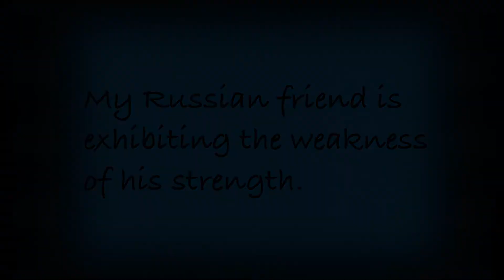Bugs and the Weakness of Strength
We each have "Bugs" in our POS (Personal Operating System). Bugs, that we as developers must develop effective "Patches" to solve. Bugs can be physical, emotional or behavioral attributes that are weaknesses or liabilities. Recognizing them is the first step to eliminating or neutralizing them. Here's one way to identify your Bugs and also an excellent way to view other peoples weaknesses in a more positive and productive way.

Click on the link below to book a no-cost consultation.